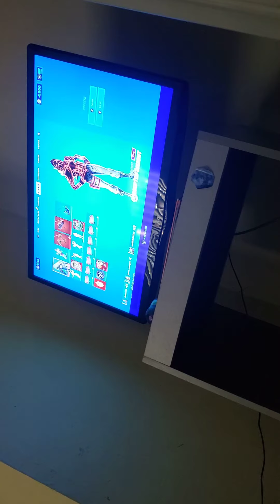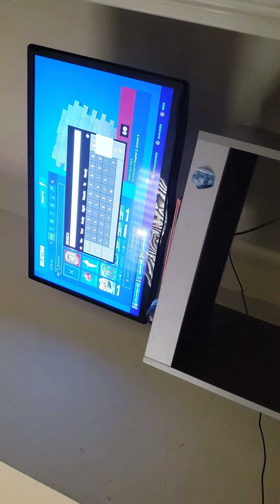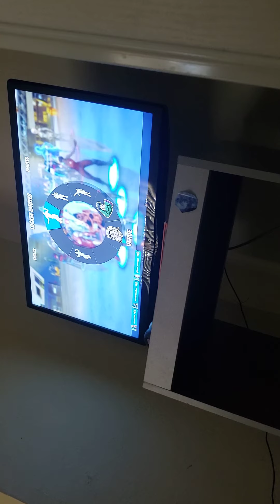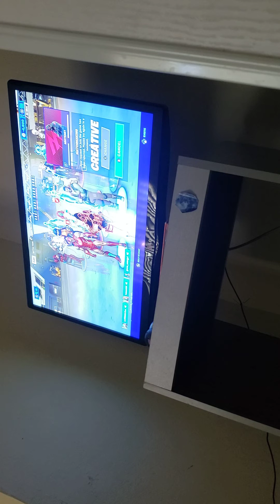September 30, 2020